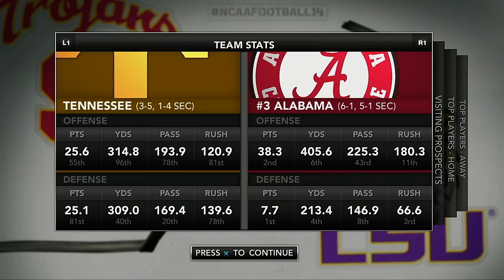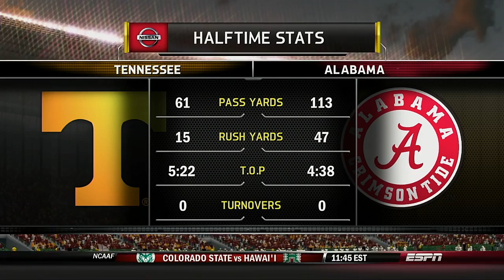NCAA Football 2020 Season Week 9 Tennessee @ Alabama